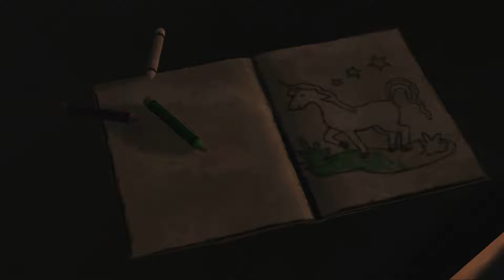Wir finden Anschluss - F2 Let's Play The Walking Dead - Staffel 1